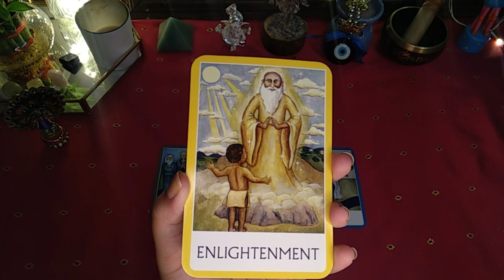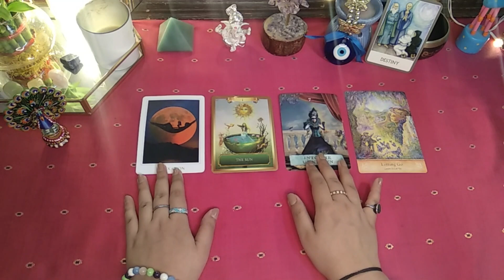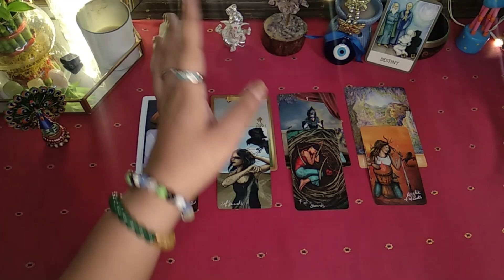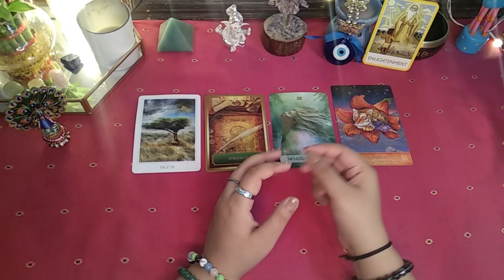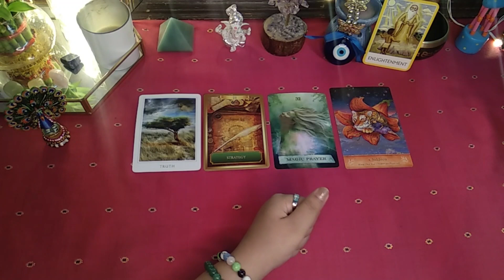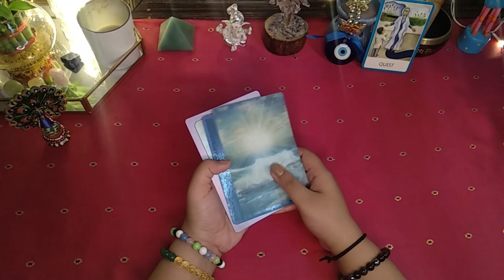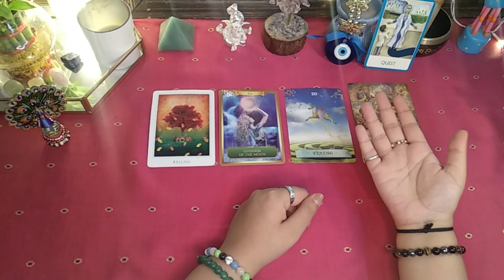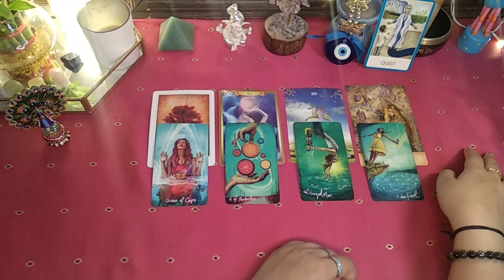(HINDI) WHAT IS YOUR INTUITION TRYING TO TELL YOU?✩Urgent❀Super Specific *Pick a Card* Tarot Reading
Namaste! 🙏🏻

🔮Is tarot card reading mein hum dekhenge ki aapka antargyan aapse kya kehna chahta hai, aapki antaraatma aapko kya batana chahti hai, aapka intuition kya kehna chahta hai, aapki gut feeling, sixth sense, kya zaroori message hai aapke liye, message meant to find you, what is your intuition trying to tell you, message from your higher self, urgent message for you, pick a card tarot, tarot reading, hindi tarot, hindi tarot card reading, pick a card reading in hindi, pick a card reading, pick a card reading today, pick a card future spouse

🕰️TIME STAMPS:
Intro - 00:00
Group 1- 01:14
Group 2- 12:33
Group 3- 22:40

🌟Video pasand aaye to use zaroor share kariyega apne friends aur family ke saath 🙏🏻🌟

Much love!😘